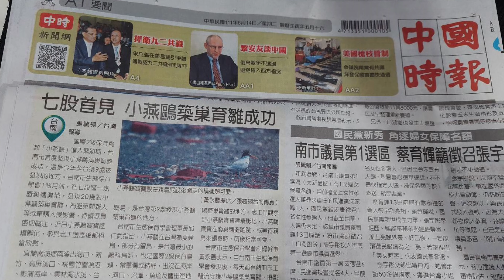七股小燕鷗育雛4K|Little Tern brooding in Qigu, Tainan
小燕鷗首次在台南七股築巢育雛